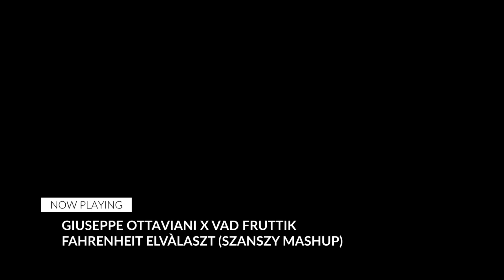GIUSEPPE OTTAVIANI X VAD FRUTTIK - FAHRENHEIT ELVÀLASZT (SZANSZY MASHUP)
A beautiful trance mashup from the hungarian dj, Szanszy.

Do you want your own custom mix? I will create it (Fiverr)

CHANNEL IS MONETIZED, BUT THE MIXES NOT!